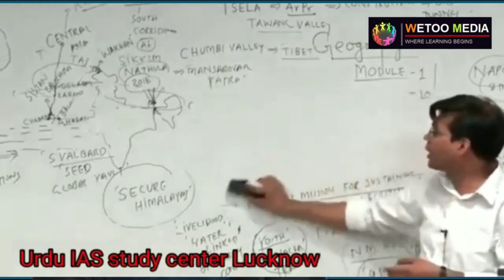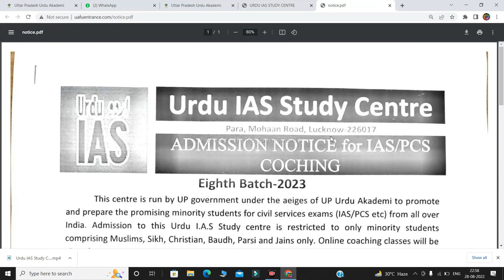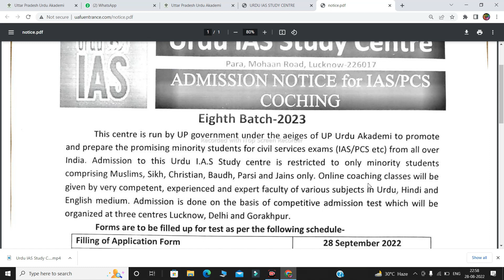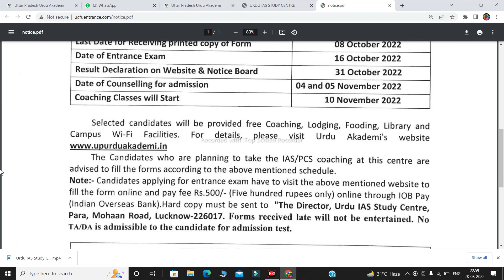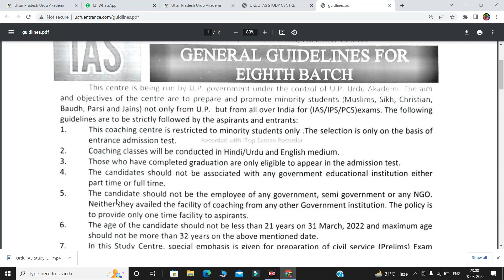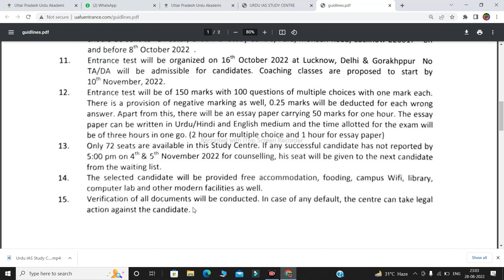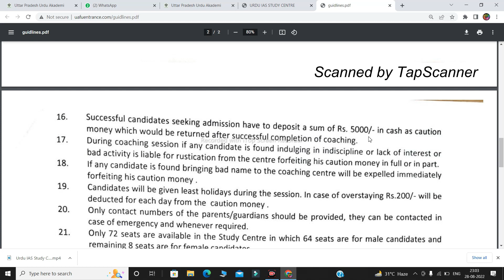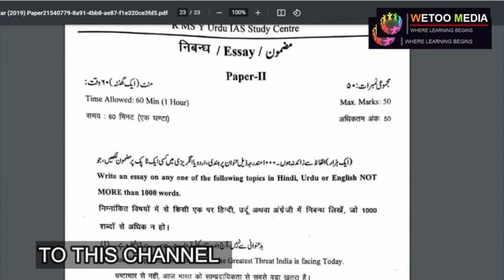Urdu IAS Study Centre के फॉर्म आ गए है | Free Residential Coaching for IAS | UP Govt. Admission 2022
Excellent opportunity for Minority students, you will learn about Urdu IAS academy which provides free IAS coaching for Prelims and Mails UPSC PCS Exam

For Interviews or any other queries,please WhatsApp on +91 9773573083
📲Follow us on -
☑ TELEGRAM CHANNEL (Wetoo Media official)
☑ TELEGRAM CHANNEL (For Free IAS Study Materials,Notes,Magzines etc)